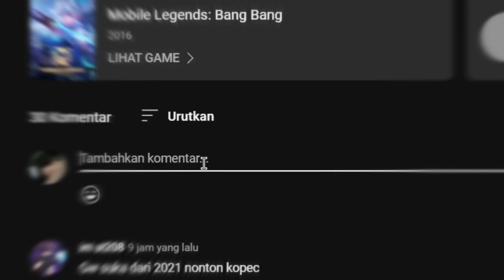SKIN KUALITAS DI ATAS LEGEND INI UDAH, EFEKNYA BIKIN MAIN TAMBAH JAGO - REVIEW MELISSA JJK NOBARA